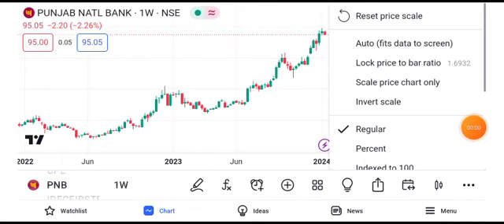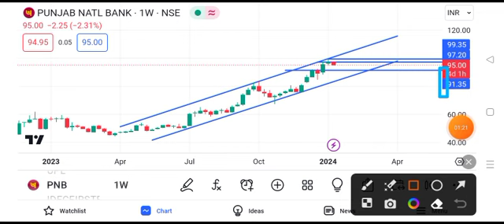pnb share latest news | pnb share target || pnb share price